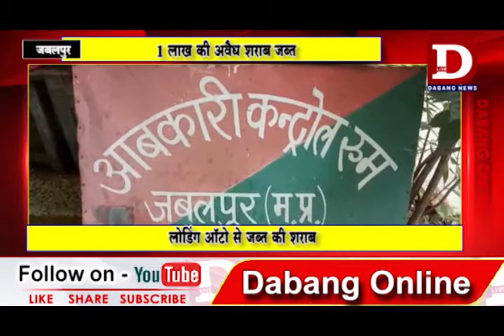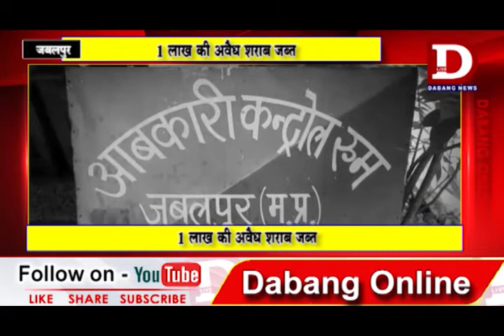JABALPUR 1 लाख की अवैध शराब जब्त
आबकारी विभाग को मुखबिर से सूचना मिली थी नरसिंहपुर की तरफ से एक लोडिंग ऑटो में भरकर अवैध शराब लाई जा रही है। आबकारी विभाग ने घेराबंदी की और भेड़ाघाट तेवर चैराहे पर इस लोडिंग ऑटो को रोक लिया गया। ऑटो चालक रामनाथ गौड़ का कहना था।  मैगी नूडल्स  लेकर जा रहा है ।लोडिंग ऑटो की तलाशी ली गई। उसमें 1 लाख रुपए मूल्य की अवैध शराब बरामद हुई है।